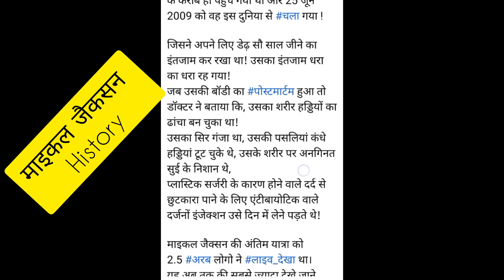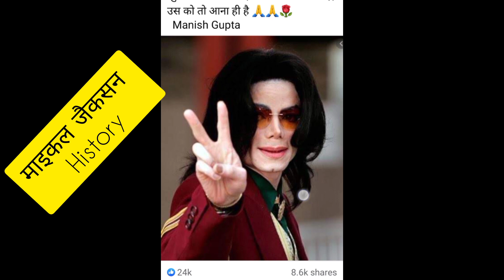हिस्ट्री मायकल jacson